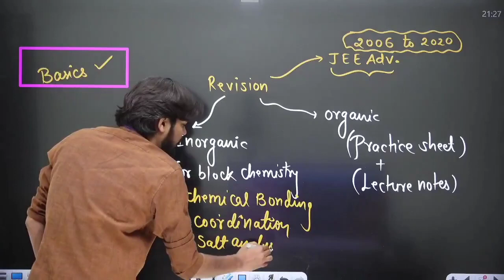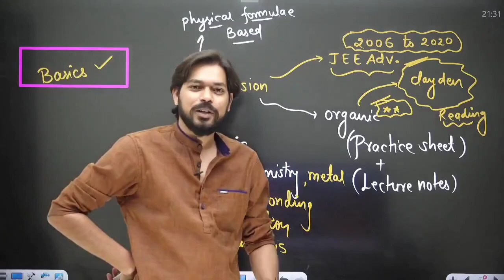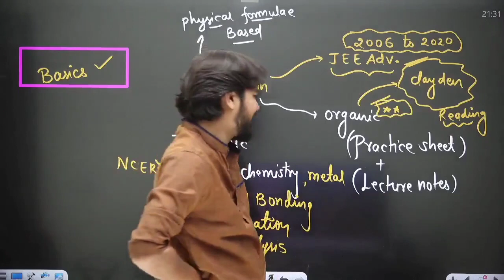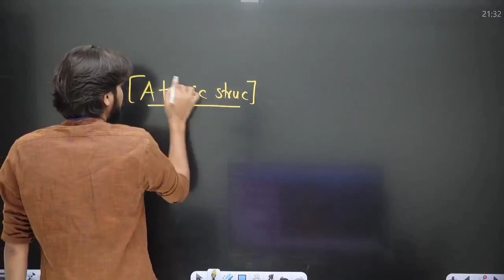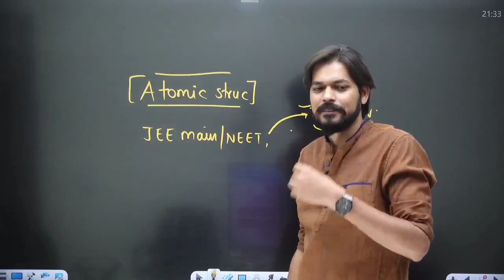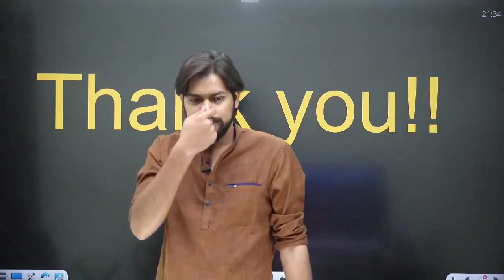prayas batch JEE Advanced lecture |is prayas batch enough for JEE Advanced |pankaj sir JEE Advanced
physics wallah

ncert wallah

competition wallah

com physics wallah

alakh pandey live

ncert wallah channel

rakshak sir physics wallah

physics wallah pathshala

pw live

physics wallah nda

pathsala physics wallah

physics wallah topper

physics wallah tour

physics wallah updated version

physics wallah vs unacademy

physics wallha

physicswallah live

pseudo force physics wallah

pw fan club

pw live class 12

pw pathshala

shivam sir physics wallah

solution ncert wallah

tense physics wallah

tenses physics wallah

physics wallah faculty

physics wallah foundation 9th

physics wallah foundation class 10

physics wallah free lectures

physics wallah live classes

physics wallah maths

physics wallah modules

physics wallah news

physics wallah physics

physics wallah raid

physics wallah review

physics wallah roast

physics wallah selections

how to use physics wallah app

physics wallah app new update

physics wallah app review

physics wallah backlog

physics wallah classes

physics wallah coaching centre

physics wallah com

physics wallah commands

physics wallah course review

physics wallah entry

physics wallah faculty

msm sir physics wallah

ncert wallah solutions

nta

pace series

pathshala channel

pdf physics wallah

physics wala live

physics walla

physics wallah abusing

physics wallah allahabad

physics wallah app in laptop

nhysics wallah ann new undate

competition wallah physics

cw physics wallah

hello bacchon physics wallah

how to contact physics wallah

jee wallah maths

kundan sir physics wallah

lakshya batch physics wallah

live alakh pandey

manish sir physics wallah

mr sir physics wallah lecture

alakh pandey channel

alakh pandey comedy

alakh pandey first video

alakh pandey interview

alakh pandey quotes

alakh pandey sir first video

alakh pandey sir live

alakh pandey today live

Alakh sir

alakh sir physics

arjuna batch physics wallah

circle physics wallah

com by physics wallah

competition wallah physics

physics wallah lecture

physics wallah notes

physics wallah rank predictor

physics wallaha

physics wallh

physicswalla

physicswallah

pw channel

unacademy vs physics wallah

pw foundation

vardaan series physics wallah

yug sir physics wallah

physics wallah nda course

physics wallah today live

pw live class 10

cw channel physics wallah

is physics wallah good for jee

jee wallah channel

live physics wallah

mr sir physics wallah

pace series physics wallah

physics wallah channel

physics wallah live today

physics wallah offline coaching

prashnakal series physics wallah

how to join physics wallah live

physics wallah exposed

tarun sir physics wallah

ncert wallah live

p and c physics wallah

physics wala

physics wallah biology

physics wallah celebration